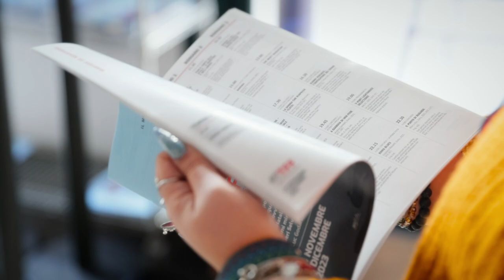TFF41 day 1!